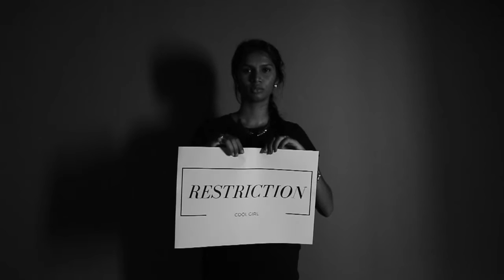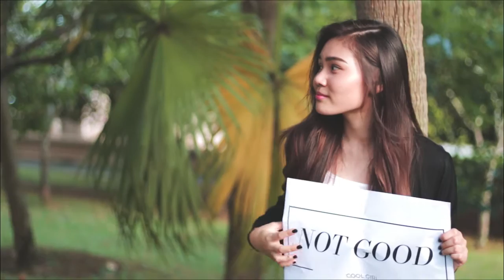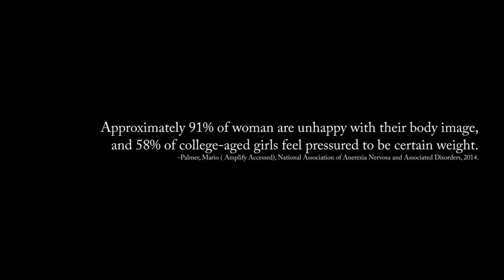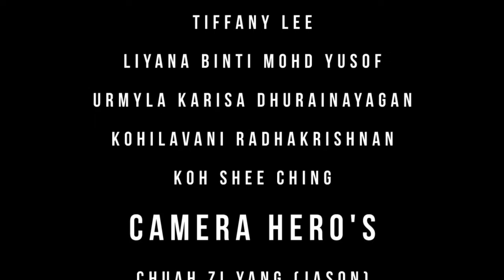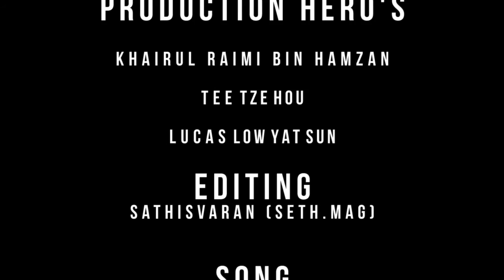Cool Girl Tove lo (Music Video Cover)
It's important that you love and be free of your body image. This MV Cover emphasize the confidence and self- esteem of young female adults overcoming body image issue.

Thanks for the talent who involved and also agreed to inspire young female adults regarding body image issue.

A big thank you to the team who worked and dedicated their time
in the process of making this video.

Tove Lo and Island records. Universal Music AB

The video is not used for any profit measures. Don't sue me :)

I will definitely engage with you guys with a reply.